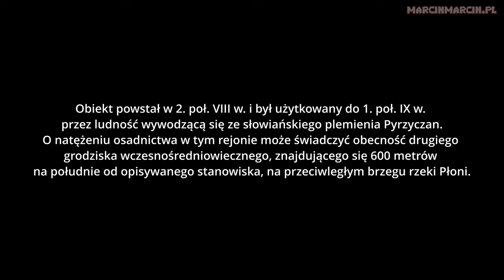Odwiedzam grodzisko z VIII w. | Spontaniczne szukanie miejscówki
Cześć przygodoznawcy! Dzisiaj zabieram Was w magiczną podróż do VIII wieku, kiedy to ludzie żyli w zupełnie inny sposób. W mojej najnowszej przygodzie Van Life, wyruszam swoim wiernym kampervanem T4, którego z dumą nazywam "Białą Perłą". Przygotujcie się na spontaniczne poszukiwanie niesamowitych miejsc i fascynujących odkryć!

Podczas tej wędrówki, moim celem jest znalezienie idealnego miejsca na nocleg, gdzie będę mógł cieszyć się spokojem i harmonią otaczającej przyrody. Wraz z "Białą Perłą" wyruszamy na poszukiwanie ukrytego klejnotu, gdzie będziemy mogli odpocząć i naładować baterie.

 Spacerując przez malownicze krajobrazy, zaglądam do magicznego świata drugiej połowy VIII wieku. Tam odkrywam gród, który powstał wiele wieków temu. Jest to fascynujące miejsce, pełne historii. Przyglądam się pozostałościom, które przemawiają do wyobraźni i pozwalają nam przenieść się w czasie.

Podczas mojej przygody staram się nie tylko odkrywać nieznane miejsca, ale także dzielić się nimi z Wami, moi drodzy przyjaciele. Mam nadzieję, że ten film pomoże Wam doświadczyć trochę tego, co ja czułem, odkrywając grodzisko z VIII wieku. Będzie to wspaniała podróż, pełna magii i tajemnicy.

Zapraszam Was do obejrzenia filmu i dołączenia do mnie na przygodzie przez czas i przestrzeń. Kliknijcie przycisk play i razem wyruszmy na odkrywanie tajemnic przeszłości!

Dziękuję za wsparcie i do zobaczenia na moim kanale!